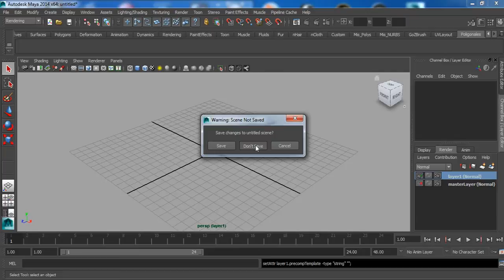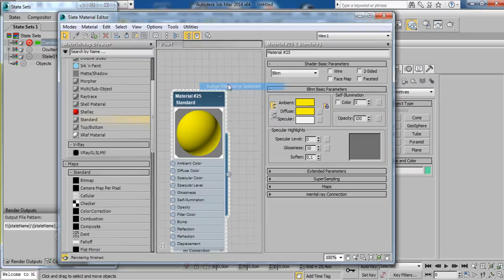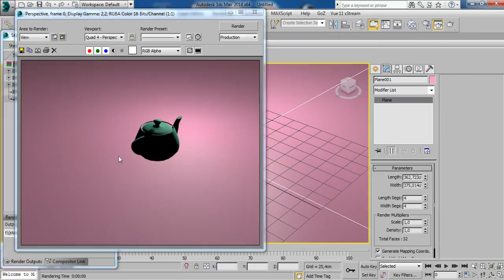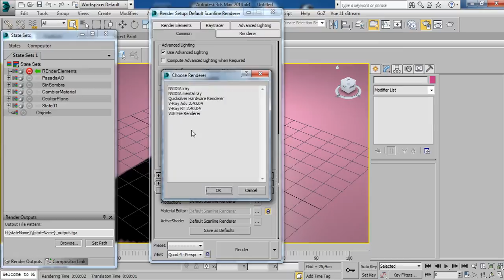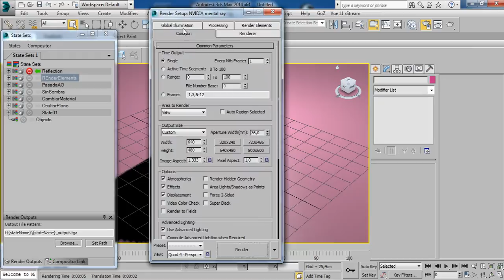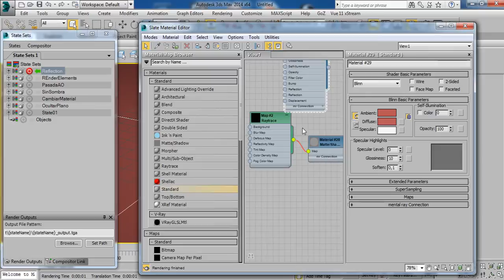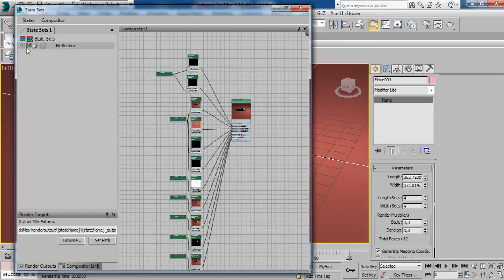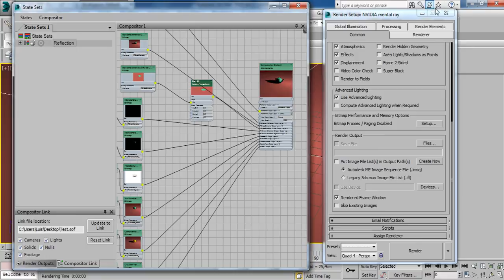Tutorial Render Elements en 3d Studio Max y After Effects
En este video les muestro algunas funciones básicas de la opción States Sets que tiene el 3d Studio Max para generar pasadas de render personalizadas y componerlas usando el compositor para ser llevadas a After Effects.